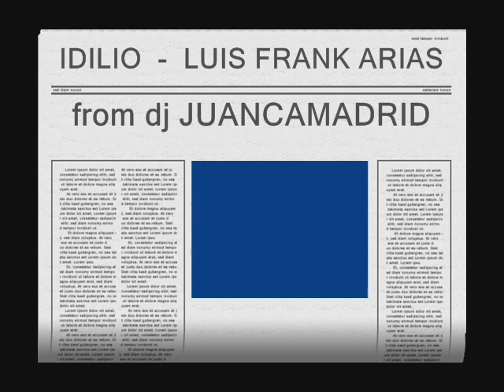IDILIO - LUIS F. ARIAS , by dj JUANCAMADRID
HOY LES TRAIGO SEMILLA , LUIS F. ARIAS, reconocido musico cubano que ha colaborado entre otros para PIO LEYVA e IBRAHIM FERRER, version del famoso tema IDILIO del album VIVA CUBA. ahi les dejo , ESPERO OPINIONES.
 un saludo , juancamadrid.

todas las imagines, nombres u otras cosas son marca registrada, son utilizadas por fines informativos y sin animo o fin de lucro y sin ningun afan de violar las leyes y usando los estatutos internacionales de libertad de prensa.